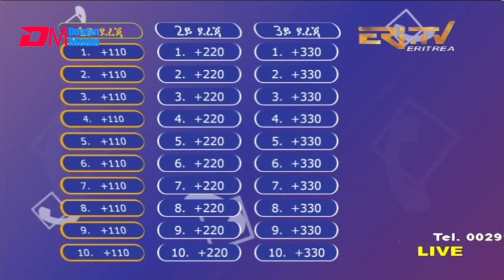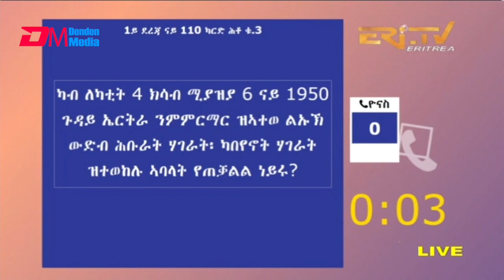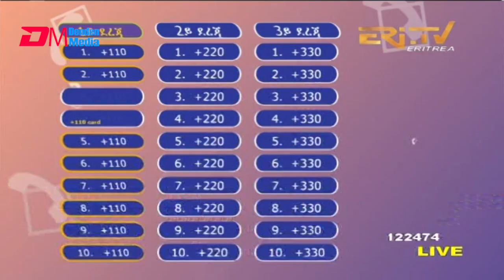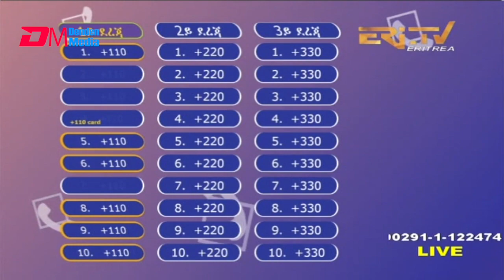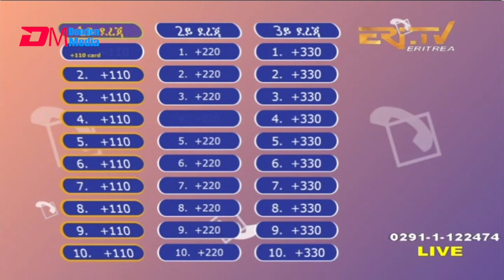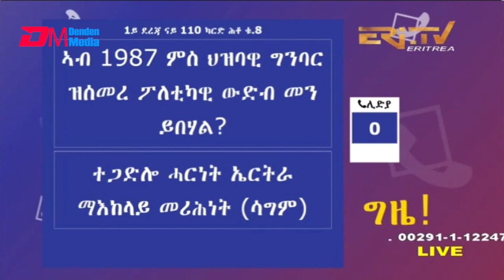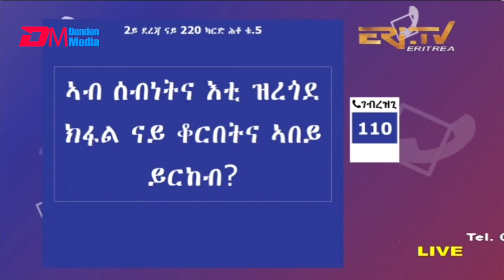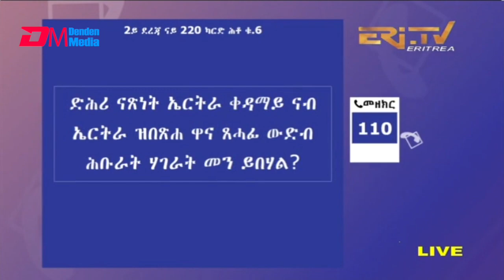መልሲ ኣብ መስመር | melsi ab mesmer - Eri-TV Game Show - Eri-TV, January 15, 2022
ERi-TV, Eritrea - መልሲ ኣብ መስመር | melsi ab mesmer - Eri-TV Game Show, January 15, 2022

መልሲ ኣብ መስመር | melsi ab mesmer  will broadcast live on Youtube every Saturday at 1:45 PM Eritrea Time. Join us.